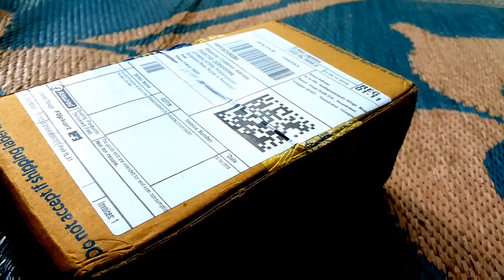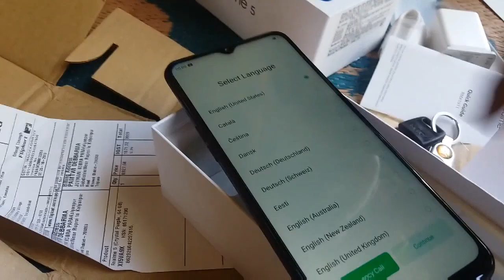Realme 5 unboxing (kok borok)